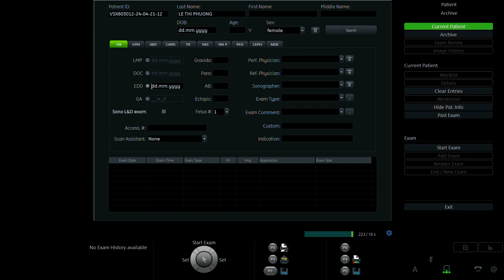LÊ PHƯƠNG 1992 p2